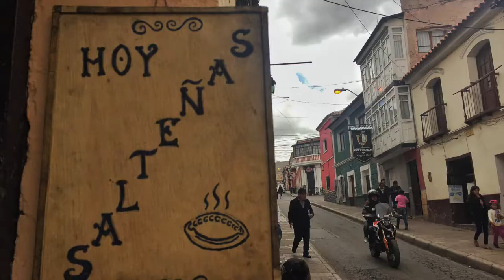Things To Do In Potosi Bolivia | Silver Mines, Hot Springs & Volcanic Soup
In this episode we’re exploring all the best things to do in Potosi, Bolivia. As one of the highest cities in the world, the Potosi altitude is no joke. But the city of Potosi is renowned for more than that.

There’s the infamous silver mines of Cerro Rico, the Potosi Mint, the mythical hot springs of Ojo del Inca and not forgetting the delicious bubbling volcanic soup, K'alapurka.

Watch on to learn about Potosi history and why despite being one of the poorest cities in the world, it’s one of the most popular places to visit in Bolivia

More details about things to do in Potosi on the blog